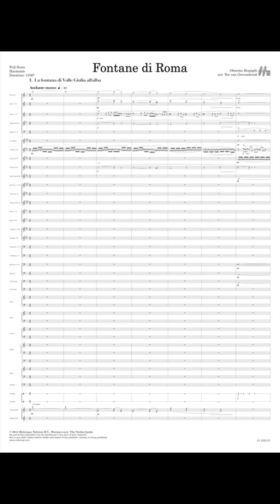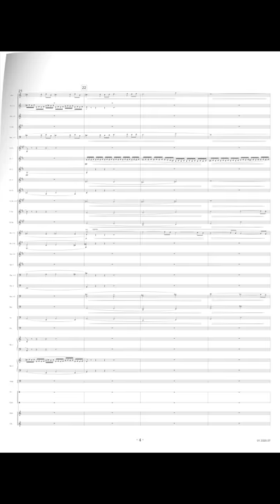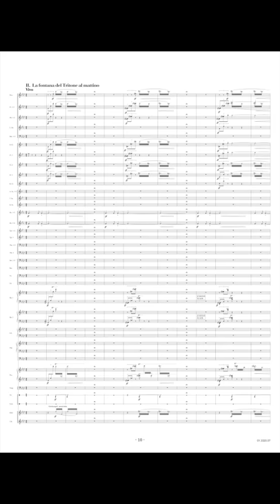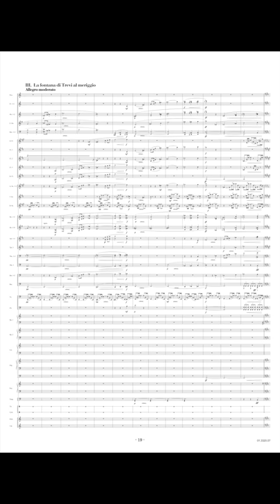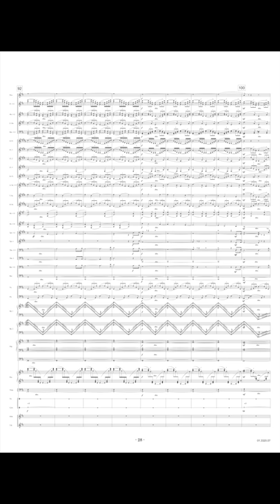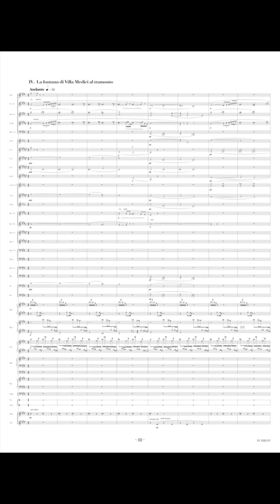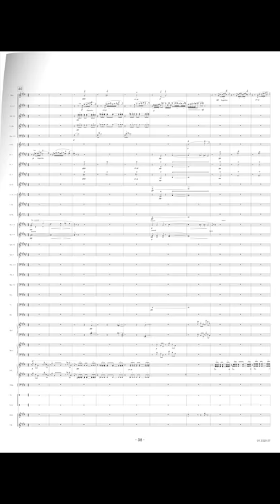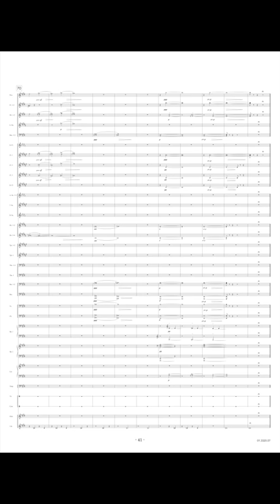Fontane di Roma - Ottorino Respighi/Arr. Ton van Grevenbroek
Fontane di Roma is the first suite from Respighi’s Roman Trilogy. In this suite the fountains of Rome are musically depicted. La Fontana di Valle Giullia all’alba is a musical image of these fountains during sunrise. In La fontana di Tritone al Mattino we can here the sharp light of the sun in the morning. In In La Fontana di Trevi al Meriggio the brass fanfare refers to the power of the Trevi fontain and La Fontana di Villa Medici al Tramonto describes this humble fountain during sunset.